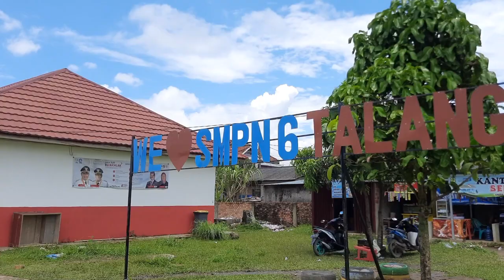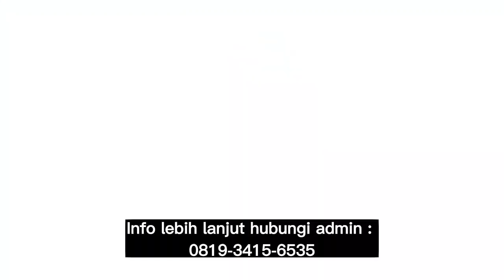Pengolahan Sampah Organik Berdayaguna, Sampaku, Sampahmu, Harapan Masa Depanku SMPN 6 Talang Kelapa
Kegiatan edukasi oleh Kebun Buddhi dalam rangka pelaksanaan Projek Penguatan Profil Pelajar Pancasila (P5) Tema Kewirausahaan "Pengolahan Sampah Organik Berdayaguna, Sampaku, Sampahmu, Harapan Masa Depanku"
di SMPN6 Talang Kelapa, 11 Maret 2023.